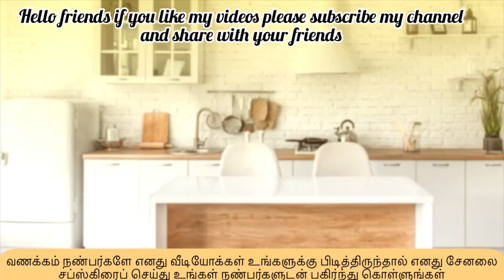இறால் மு௫ங்கைக்காய் குழம்பு இப்படி ஒரு தடவை செய்து பாருங்க (how to make Prawn Drumstick Gravy)